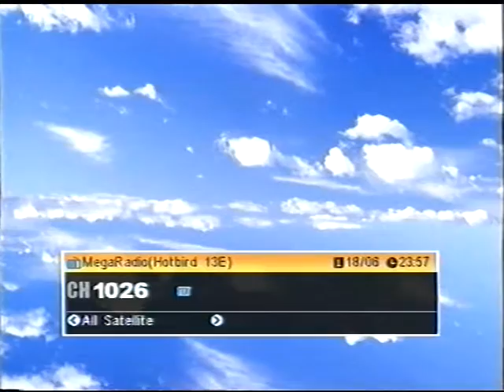Ramiz Alic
DJ BETI  MEGA RADIO